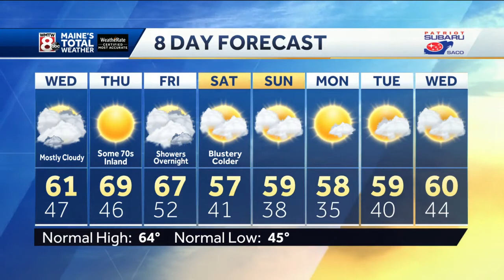More clouds and a few coastal showers